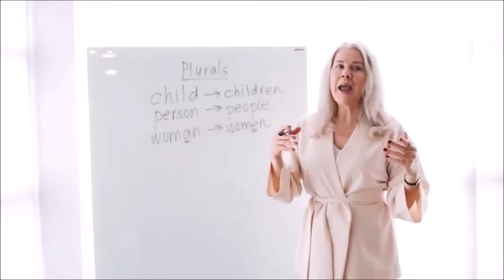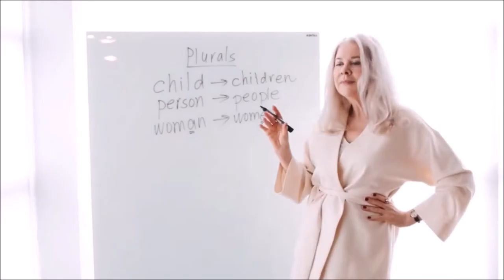यदि तपाई समुन्द्रमा पानी लिन जानु भयो भने चम्चा होइन ड्रम साथ लिनुहोस् ताकी पानी धेरै आयेास!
Never Beat and tear down human possibility!